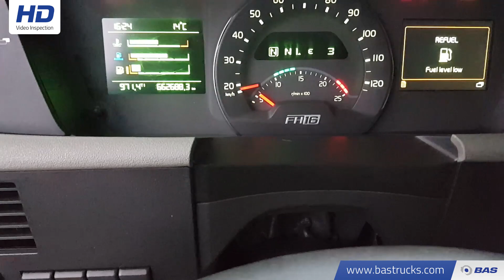70098829 Volvo FH16 540 XL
Volvo FH16 540 XL